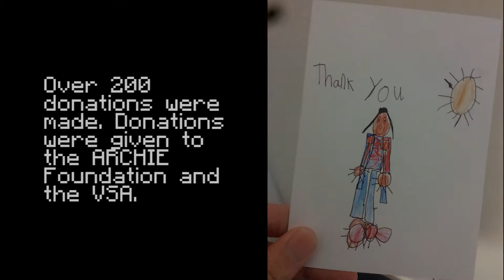RGU Gaming Society: RGU Society of the Year 2012 - 2013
This video was our presentation to the judges for RGU society awards. Turns out we won Society of the Year 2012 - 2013!